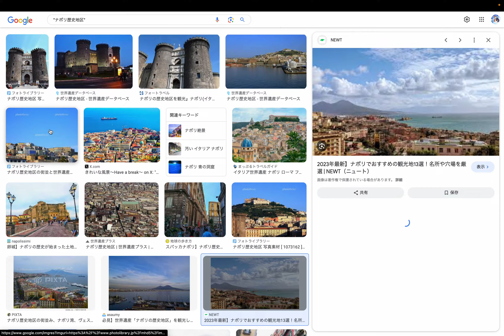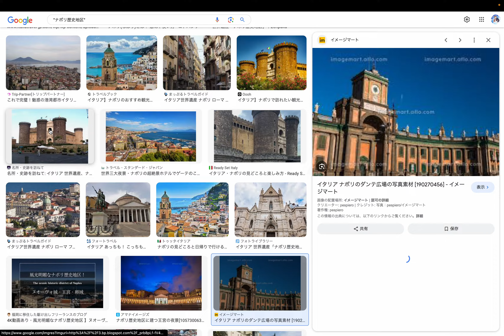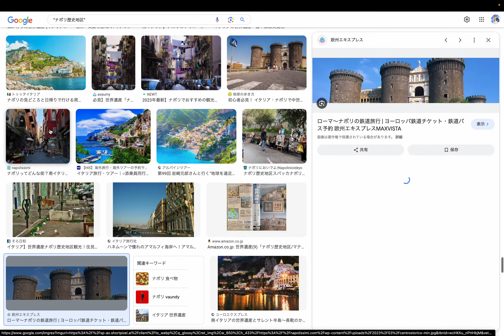世界遺産 - イタリア - 文化遺産: ナポリ歴史地区 by Hiroki 20231112s